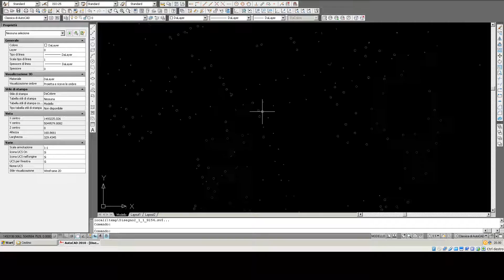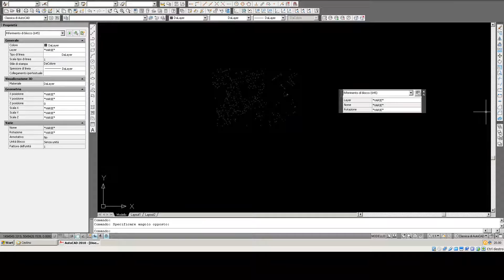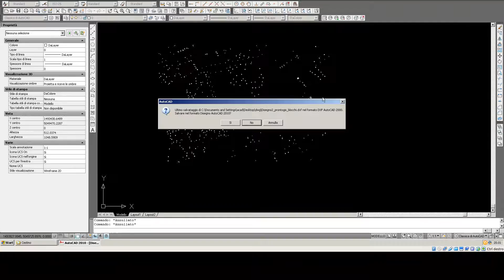Da un file CAD al GIS: separare i blocchi (GIS049f)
Finita la prima parte del tutorial, fatto di 6 video per la parte CAD, consiglierei di eseguire questa procedura all'inizio, per evitare di dover ripercorrere tutti i precedenti passaggi. Infatti nei blocchi possono essere contenute le precedenti geometrie e quindi se trovo una spiline, dopo l'esplosione dei blocchi, devo, ad esempio rieseguire il video 4. Questa ipotesi non l'ho riscontrata in questo tutorial e quindi si procede con l'esplosione e il taglia/incolla su un nuovo file. I blocchi contengono disegni particolari, che possono essere simboli di scarpate, incroci di strade, alberi ... e quindi consiglio di mantenere separato il contenuto dell'esplosione, per trattarlo in modo più ordinato. Vedremo in GIS come trasformare i cerchi degli alberi in punti semplici.